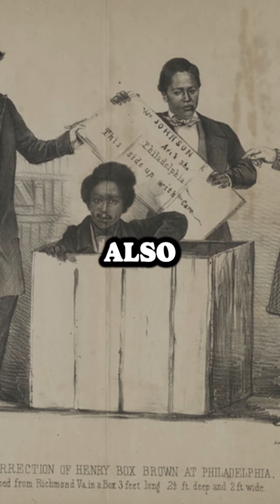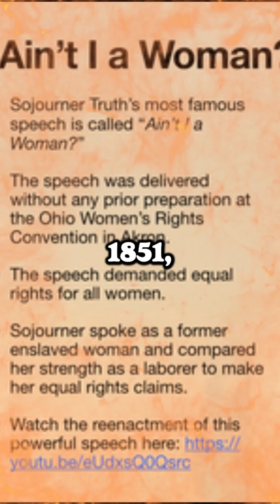Black History Figure that made History